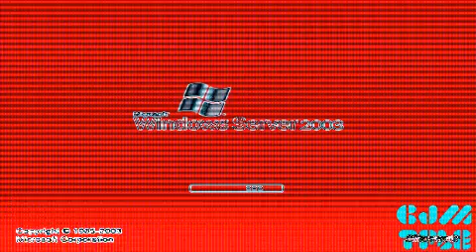Windows Startup and Shutdown Sounds in Dreamcast Module